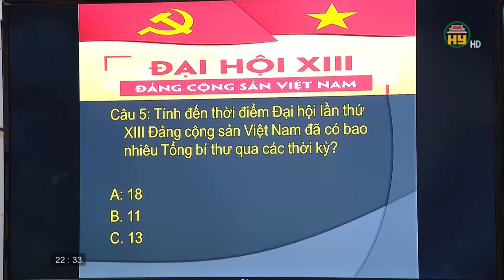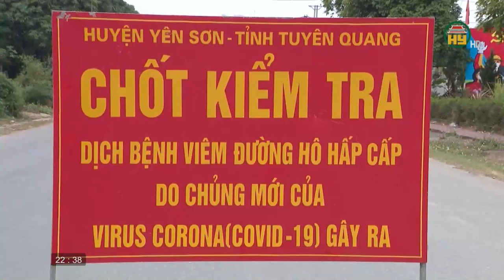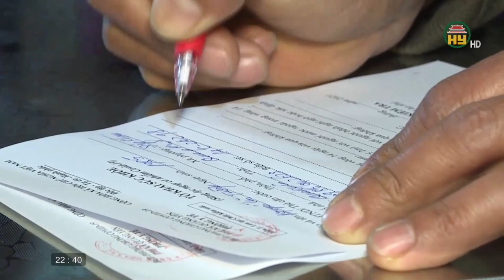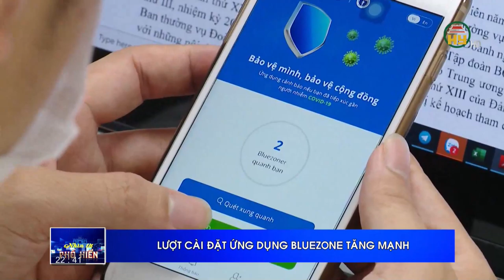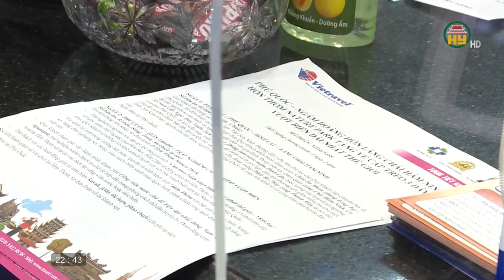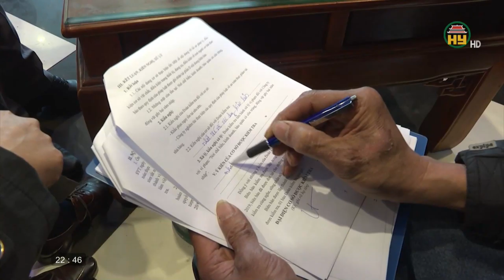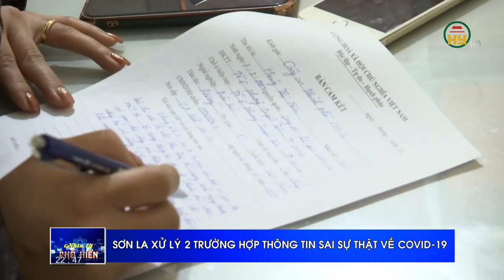Nhìn từ Phố Hiến thứ 2 ngày 01/02/2021